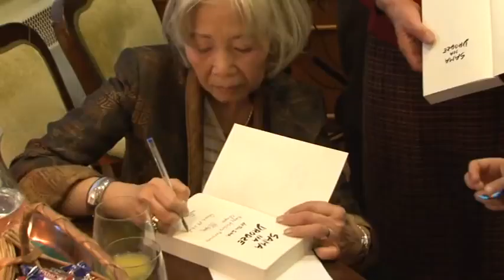Sama Na Drodze - Alone on the Road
The extraordinary story of a girl from Vietnam during the war against the French from 1954 to 1955.
Promotional Evening interview with  LE Tan ,the author of the book Sama na Drodze (Alone on the Road )
Gdynia, 28 March 2011.
Niewzwykła historia dziewczyny z Wietnamu z czasów wojny z Francuzami od 1954 do 1955 roku.
Wieczór autorski ksiązki Sama na Drodze
Gdynia , 28 Marca 2011.